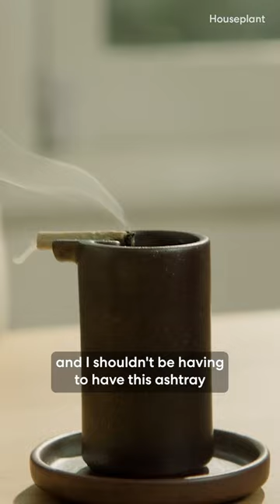Seth Rogen believes weed smokers deserve nice things